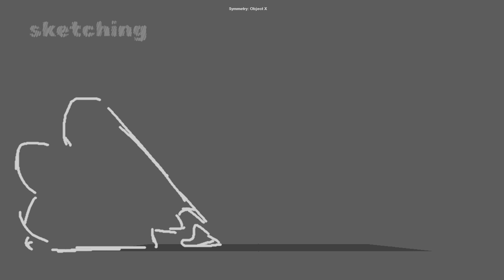SONIC MANIA 3D ANIMATION | BLOCKING | SKETCHING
FAN ANIMATION
animation by: BrainBit (Rahmet Bekturganov)